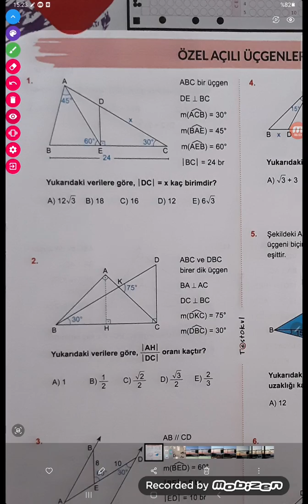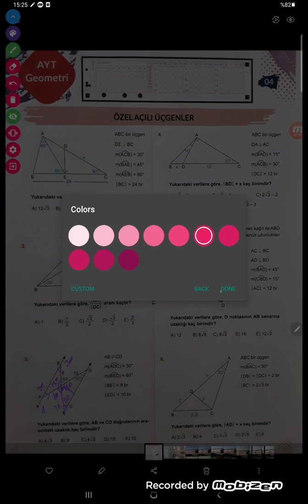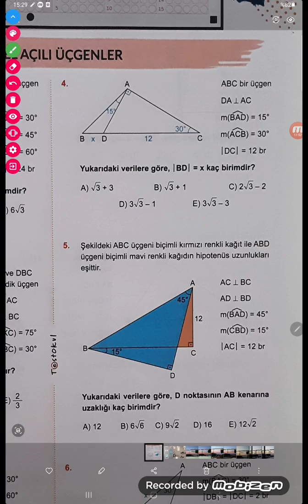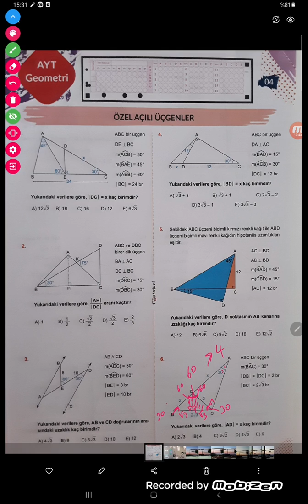Testokulu AYT Geometri Testleri-Özel Açılı üçgenler-Test 4(A)